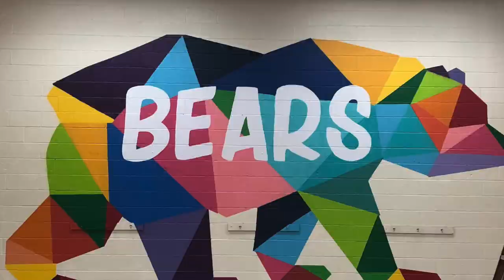Fifth Grade Count On Me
Alderman Elementary fifth graders present Count On Me by Bruno Mars!